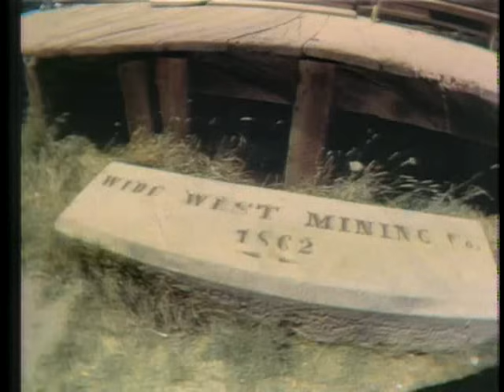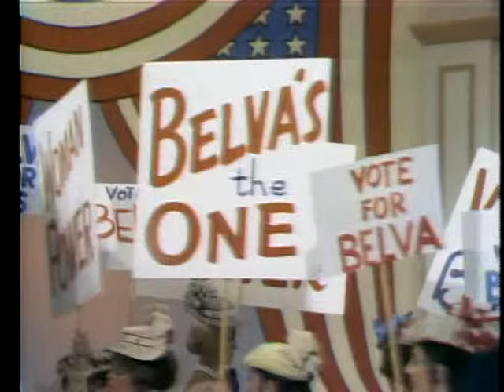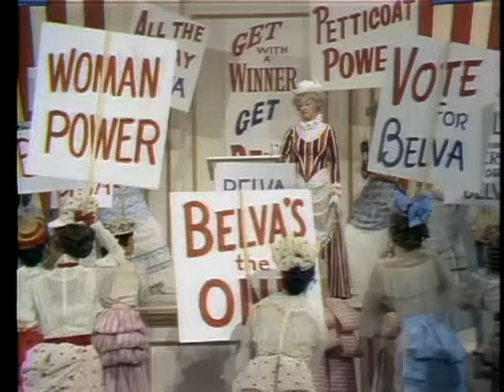John Wayne Swing Out, Sweet Land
John Wayne's Tribute To America - Swing Out, Sweet Land
1970